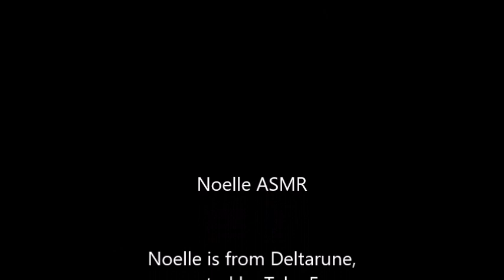ASMR Noelle X Listener!Kris !!Gender Neutral!!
Noelle X Listener!Kris role play
Gender Neutral

Noelle is from Deltarune,
a game created by Toby Fox

please please please check out her art and blog!
her stuff is amazing and beautiful

and posted it at the same time as this video,
please go check it out too!

Noelle helps Kris study for school in the Library and they bond.